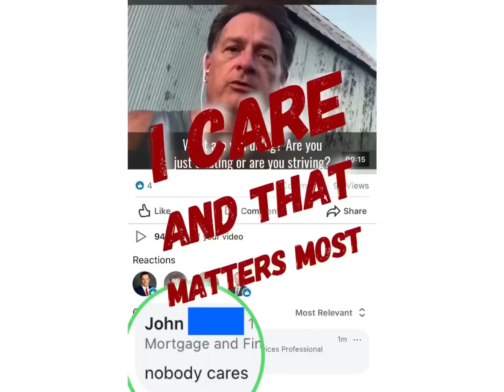LinkedIn Bully Fires Me Up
‼️LinkedIn bullies exist‼️Surprised too? But no bully can stop me.
John’s comment only fired me up even more to help people💯

I’m sorry his life is such that he needed to resort to bullying and lashing out at me for trying to help others.

I sorry he didn’t watch the video he criticized. Maybe the message would have helped.

Nevertheless I will press on with more vim and vigor now knowing there are people like John that don’t know how to just ask for help.